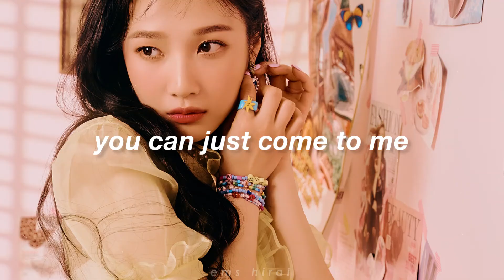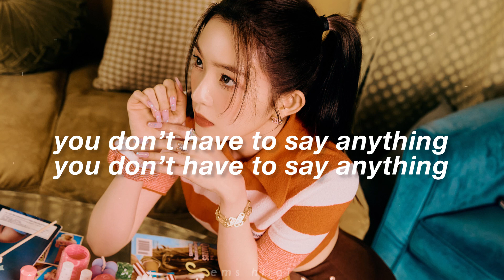RED VELVET - PUSHIN' N PULLIN'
red velvet pushin' n pullin' english lyrics